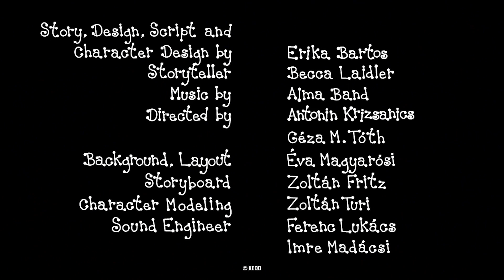Berry and Dolly - 5 episodes | #123 | Cartoon for Kids in English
Berry and Dolly compilation:
Christmas
The Carnival
The Mushroom's Cap
Alfonzo's Fiddle

Written and Designed by: Erika Bartos
Directed by: Antonin Krizsanics and Géza M. Tóth
Narrator: Judit Pogány